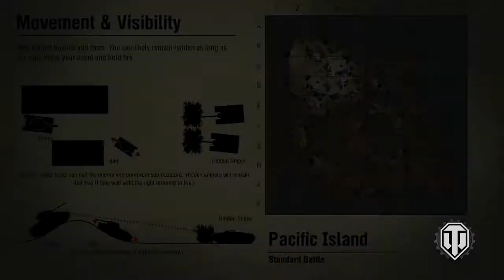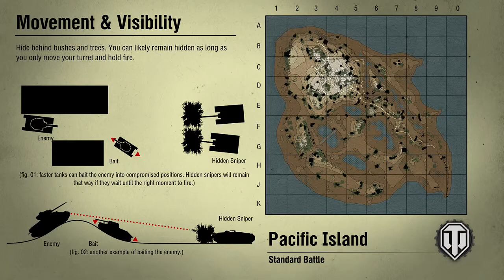4th Armored Division video 1(Part 7)